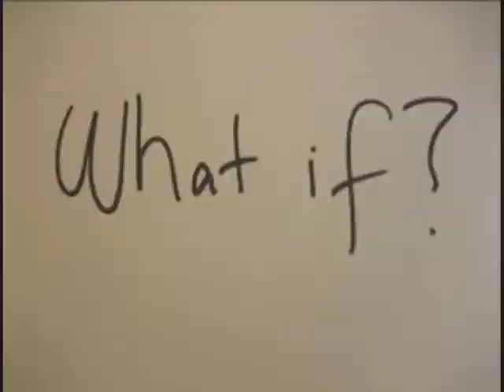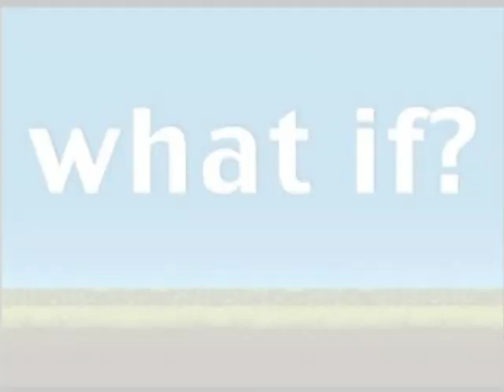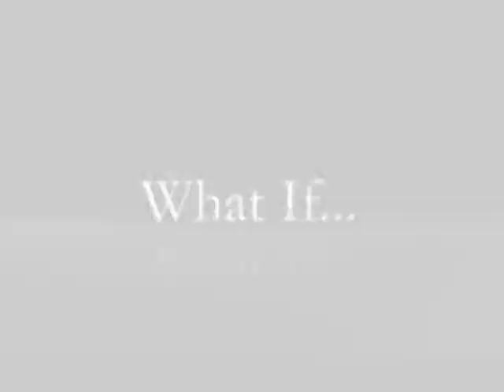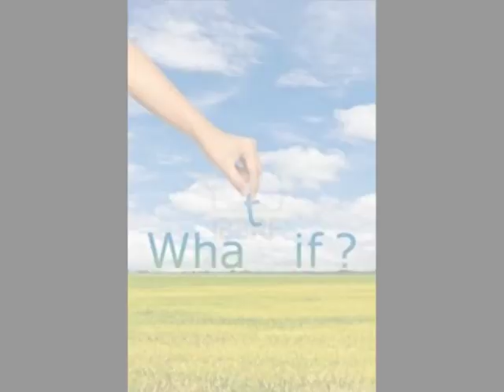What If Vision at Ryerson Heights